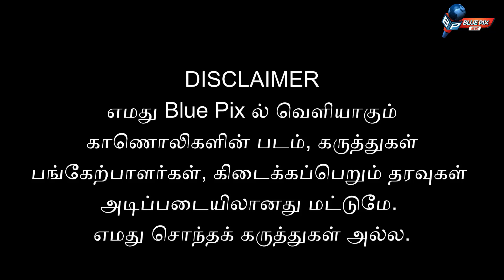VIJAY யாருடைய B TEAM &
சச்சின் போனால் என்ன ? விஜய் தெறிக்க விடுவார் - விஜய் ரசிகர் செந்தில் மாஸ் பேட்டி ..